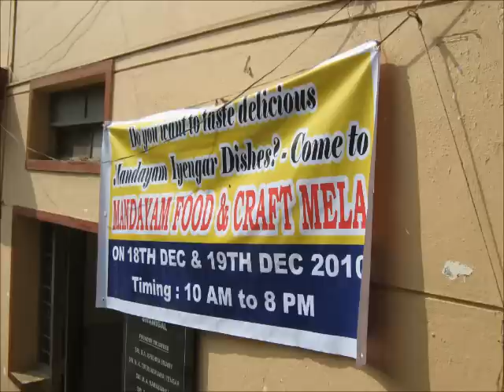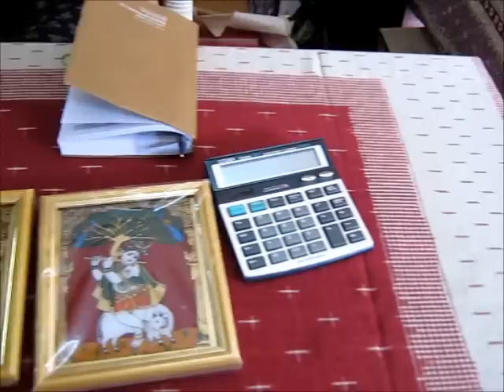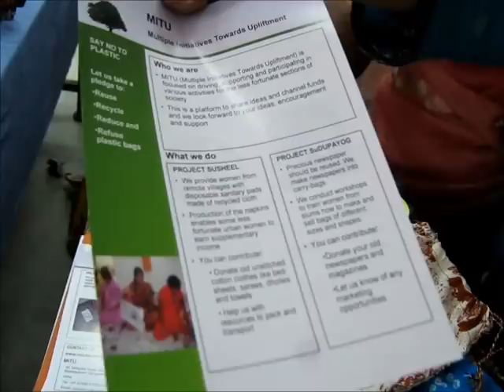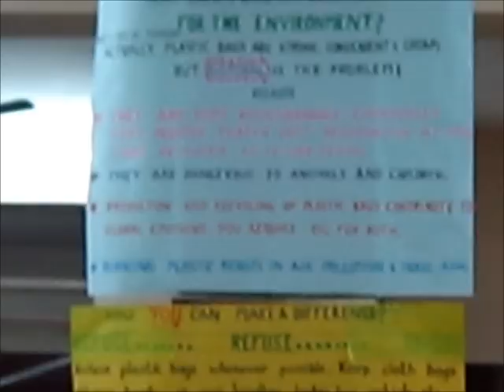Mandayam Socials 2010 FOOD MELA & CRAFTS MELA Saturday 18th & Sunday 18th December 2010 Crafts Stalls part 2